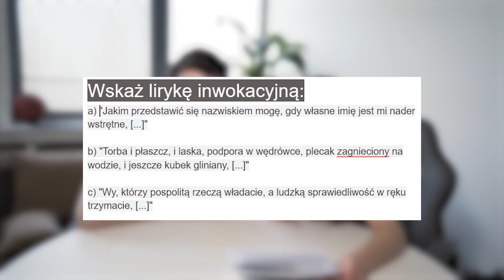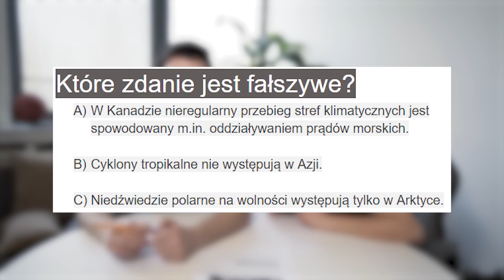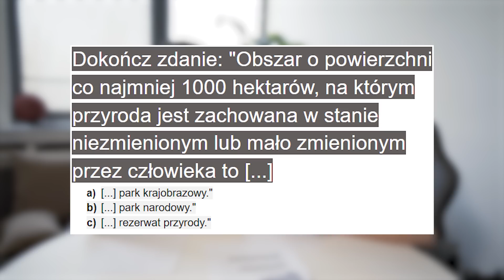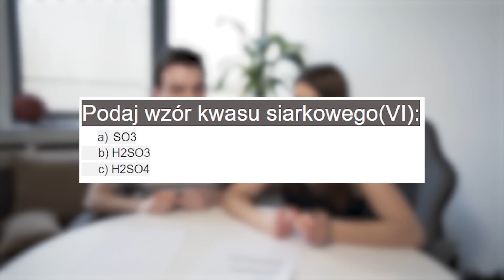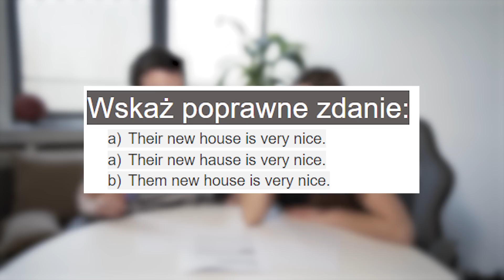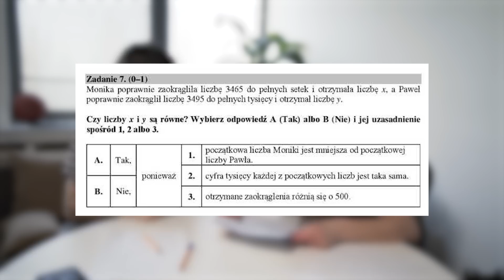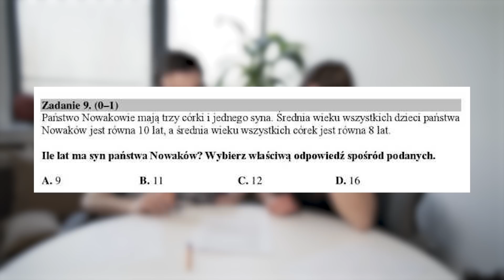CZY zdalibyśmy EGZAMIN ÓSMOKLASISTY? - WAKSY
Z okazji zbliżającego się egzaminu ósmoklasisty, postanowiliśmy sprawdzić czy dalibyśmy radę go zdać! Zobaczcie jak nam poszło.

Zostawcie łapkę w górę !

📌 Spodobało się?
Zapraszamy na nasz główny kanał!